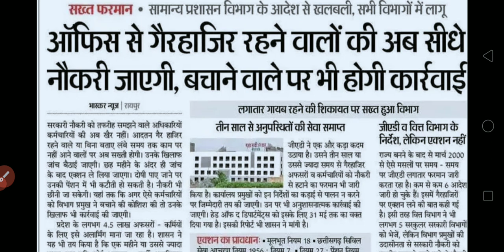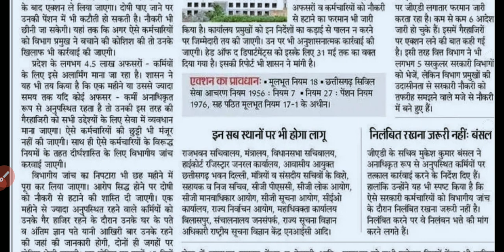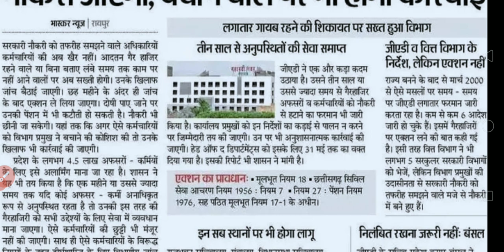अब govt job मे duty नहीं जाने वालों को नौकरी से निकाला जायेगा